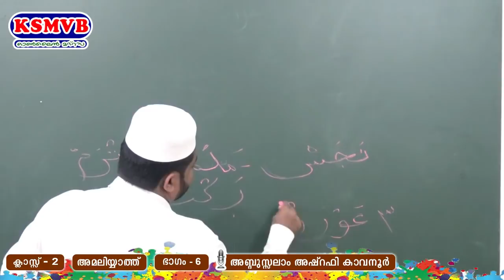സംസ്ഥാന ഓണ്‍ലൈന്‍ മദ്രസ#KSMVB /STD: 2/عمليات/ PART: 6/ 13-7-2021 ചൊവ്വ